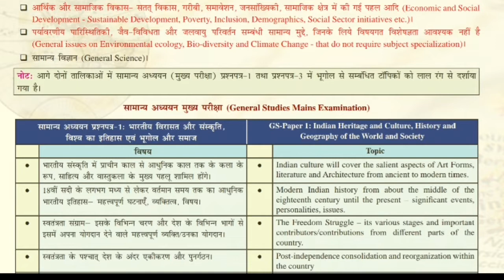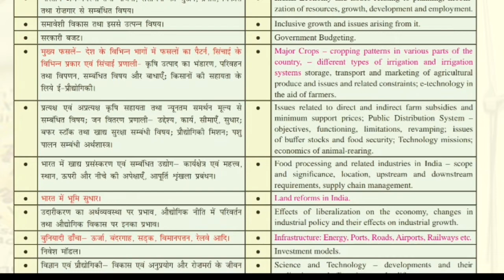Sanskriti IAS वैकल्पिक विषय भूगोल कार्यक्रम की शुरुआत